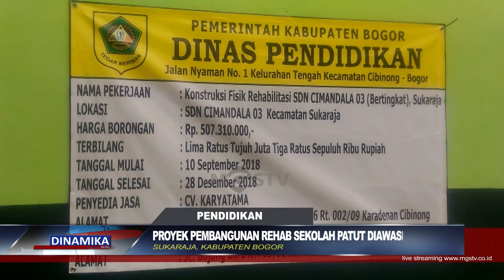PROYEK PEMBANGUNAN REHAB SDN CIMANDALA 03 PATUT DIAWASI